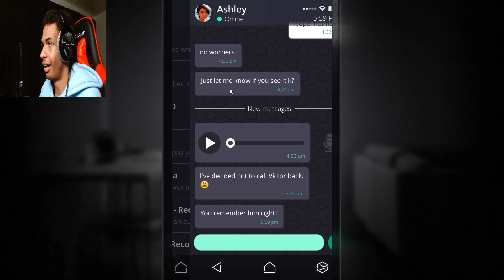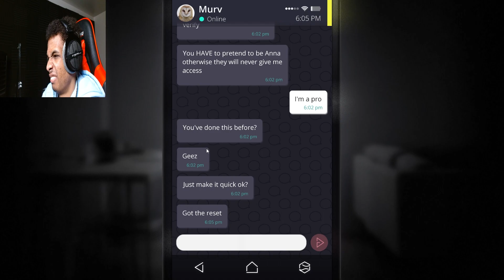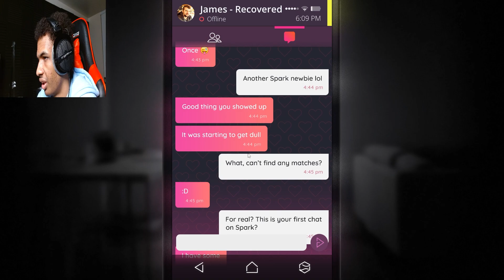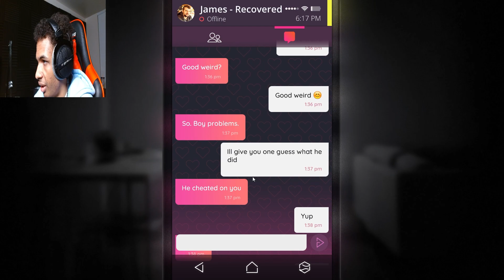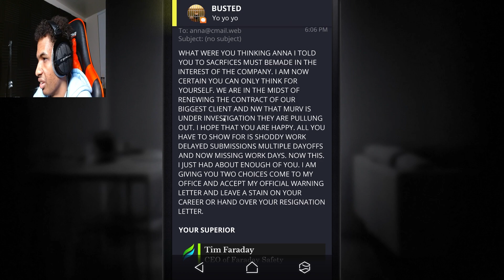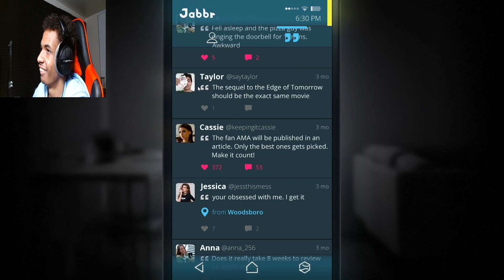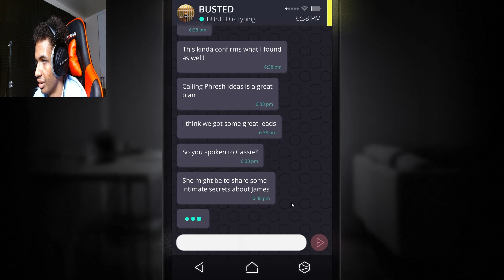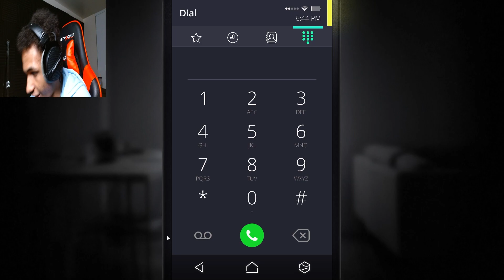FINDING OUT THE TRUTH | Simulacra Part 4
The truth is close at hand we just have to dig a little deeper in Simulacra!

As a spiritual successor to the game Sara is Missing, Simulacra revolves around exploring the missing person's phone. There are various contacts that can be interacted with, such as her friends or boyfriend.